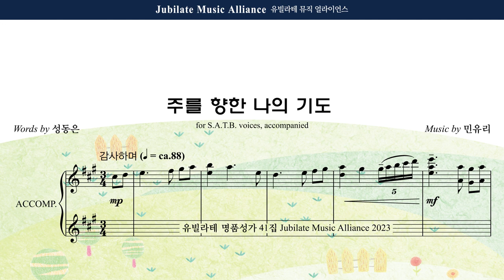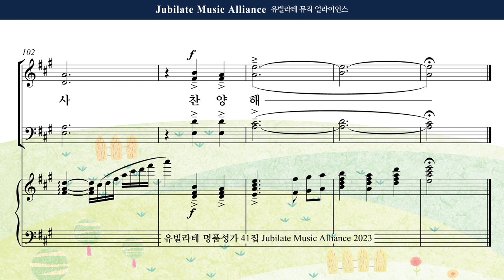[유빌라테 41집] 17. 민유리 - 주를 향한 나의 기도 Alto MIDI ver.